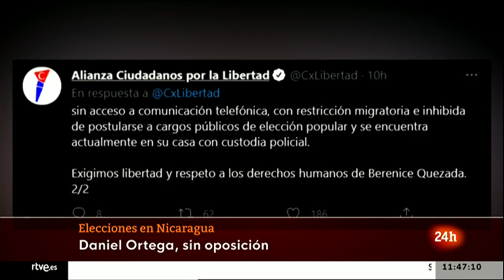El Poder Electoral de NICARAGUA elimina a los principales RIVALES de Ortega de los COMICIOS I RTVE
El Consejo Supremo Electoral (CSE) de Nicaragua ha resuelto este viernes sacar del proceso de elecciones al principal partido opositor, Alianza Ciudadanos por la Libertad (CxL), cuando faltan tres meses para los comicios, en los que el presidente del país, el sandinista Daniel Ortega, busca una nueva reelección.

A través de una resolución, los magistrados electorales han decidido cancelar la personalidad jurídica a la formación CxL, que encabezaba una alianza electoral junto a un partido indígena y una organización cívica.

Además, han cancelado la tarjeta de identificación ciudadana a nombre de Carmelia María Rogers Amburn, conocida localmente como Kitty Monterrey, representante legal de CxL, y con nacionalidad estadounidense-nicaragüense, por haber obtenido el documento de identidad nacional utilizando "procedimientos irregulares".

La eliminación de CxL de la carrera electoral se produce horas después de que el Partido Liberal Constitucionalista (PLC), acusado de complacencia con el gobierno, solicitara la eliminación.